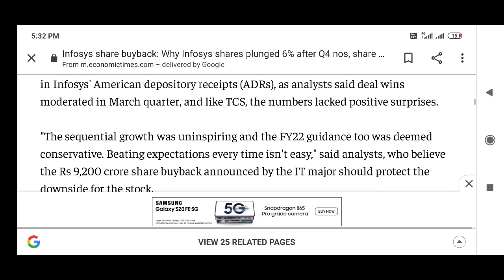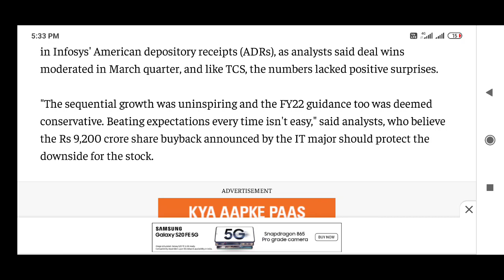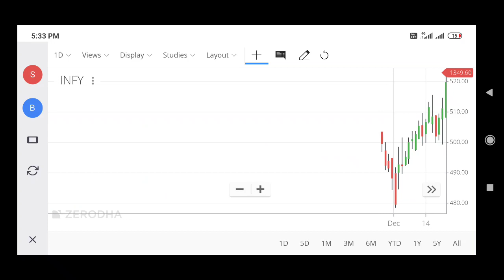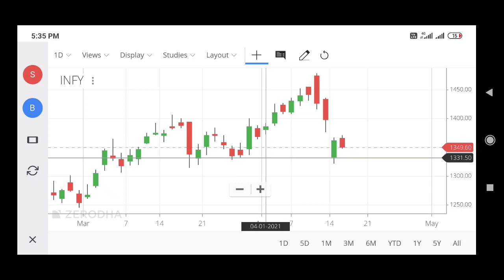INFOSYS SHARE NEWS,INFOSYS SHARE